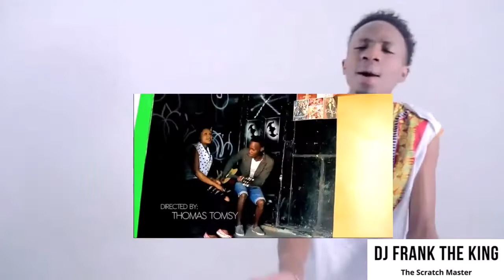CLUB BANGERS VIDEO MIX BY DJ FRANK (2023)